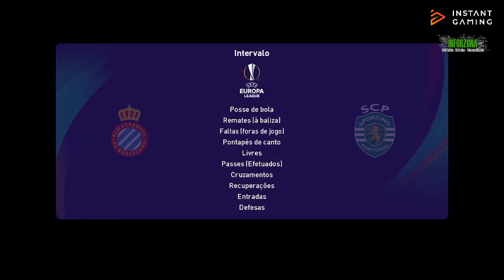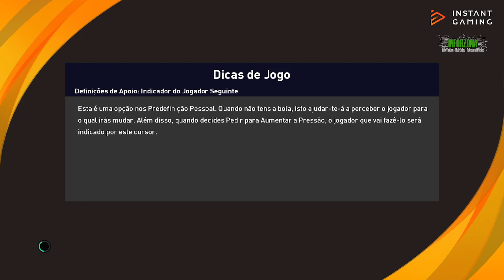EFootball 2021 | SPORTING | 6 TEMPORADA | #25